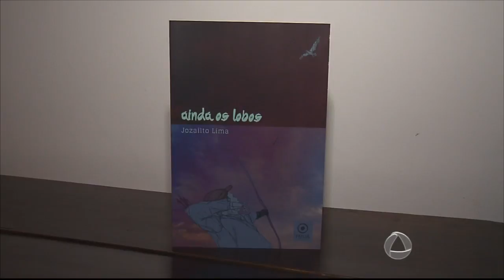JE 1º EDIÇÃO - Jornalista Jozailto Lima lança "Ainda os Lobos"